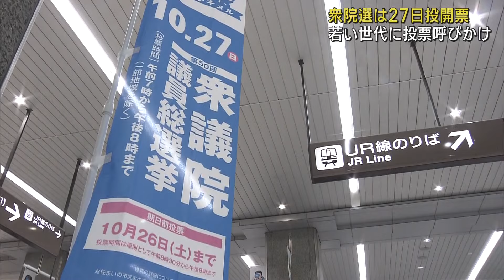「若者も投票してほしい」２７日の衆院選を前にJR静岡駅で投票呼びかける